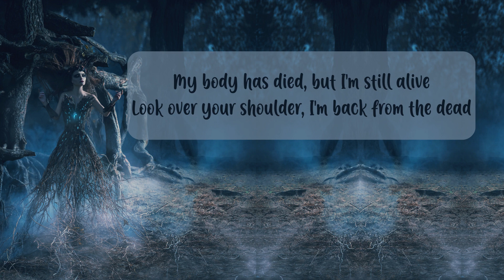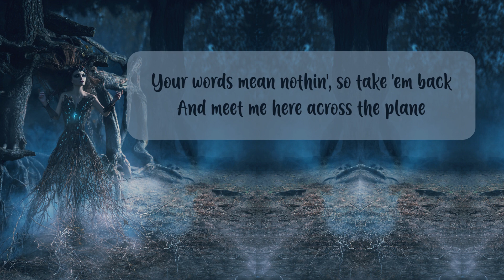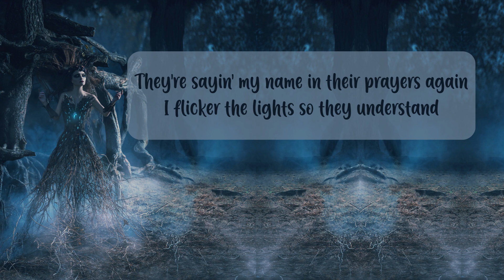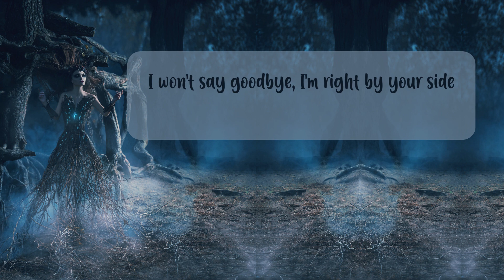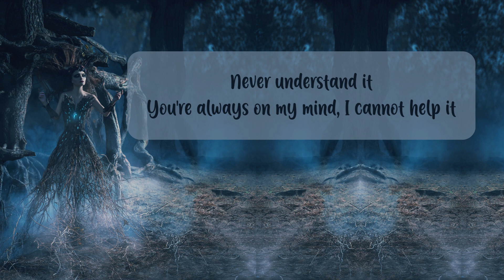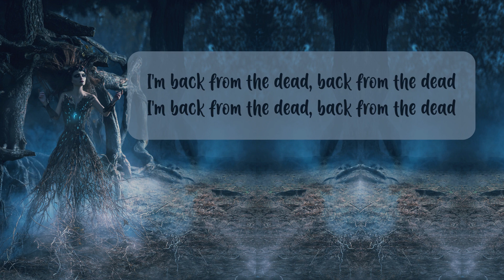DEATH (Lyrics) - Melanie Martinez